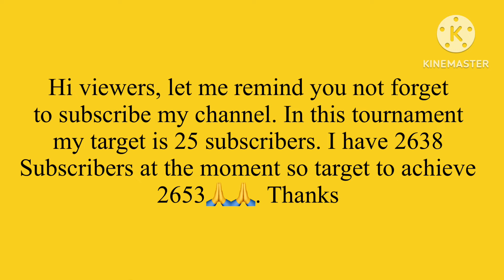Golf Clash - Pro Division | Qualifying Round | World Wonders Tournament | Holes 5-9⛳️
Qualifying Round | Golf Clash WORLD WONDERS TOURNAMENT | Holes 5-9⛳️ | Guide & Tips | Jamil Dunes Courses |